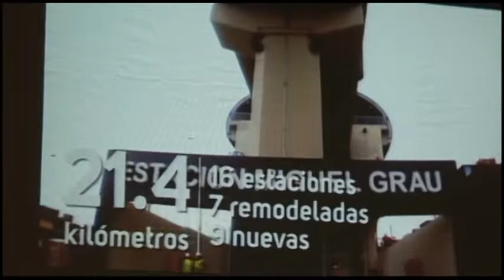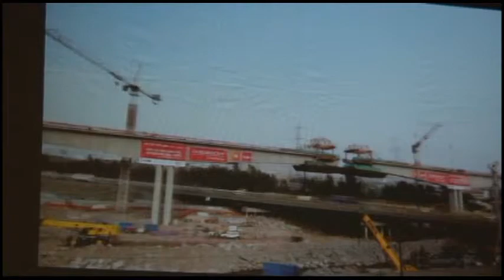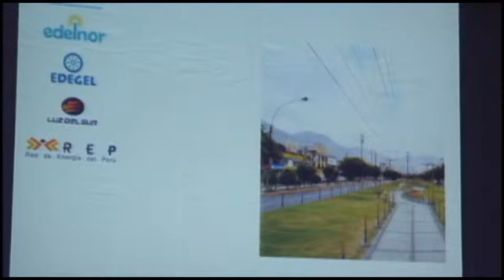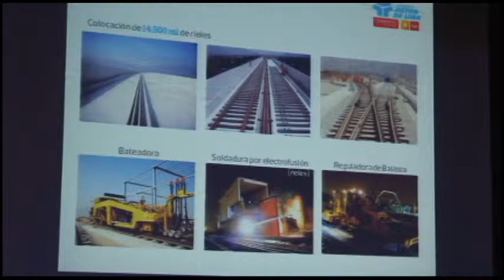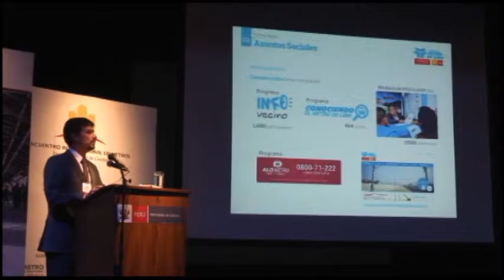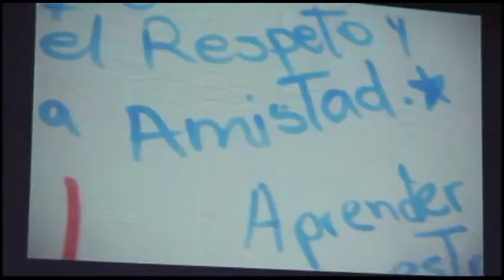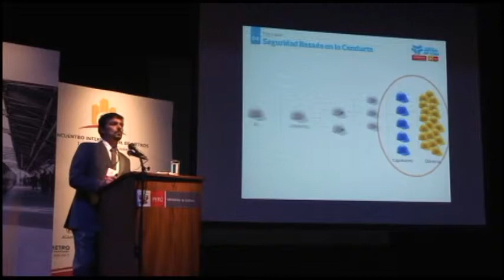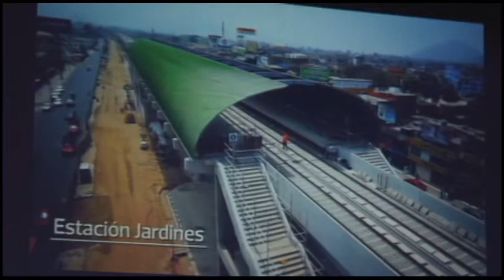Ingeniería y Responsabilidad Social en la Construcción del Tramo 2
Tema: Ingeniería y Responsabilidad Social en la Construcción del Tramo 2
III Encuentro Internacional de Metros, Transformando la Ciudad.
Ponente: Ing. Antonio Carlos Nostre Junior